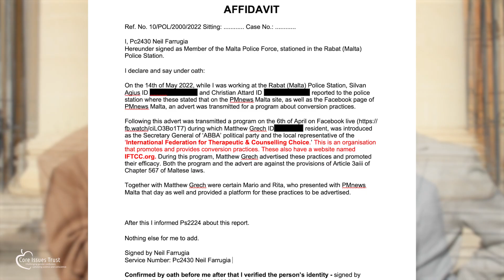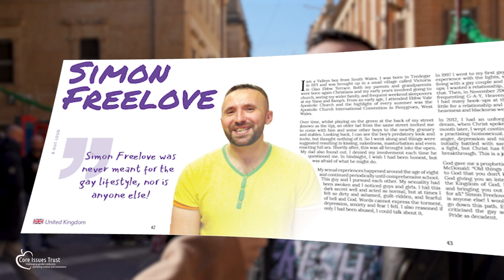Maltese Christians Support Matthew Grech in Court Battle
Matthew Grech, a trustee of Core Issues Trust, has been accused of promoting so-called "conversion practices" in an interview with a local independent news outlet, PM News, in his country Malta. This falls in breach of the Maltese legislation, under which "conversion practices" have been illegal since 2016.

Matthew had his first court hearing on Friday the 3rd of February. The case was subsequently postponed until June, after the magistrate decided they needed more witnesses.